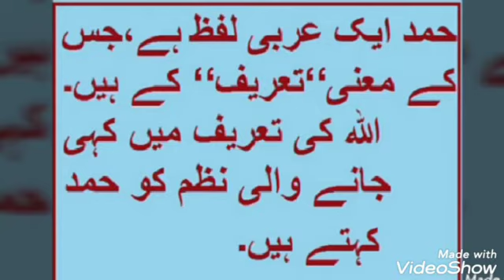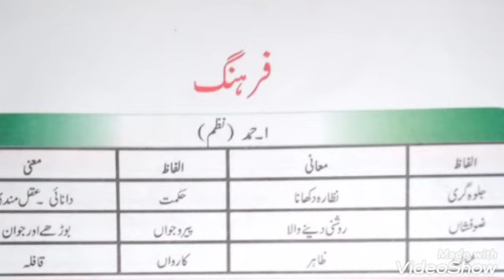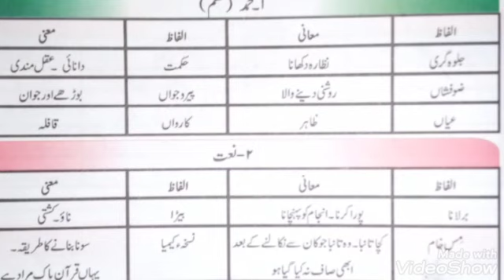جماعت چہارم [اردو _ حمد] | سبق # 1